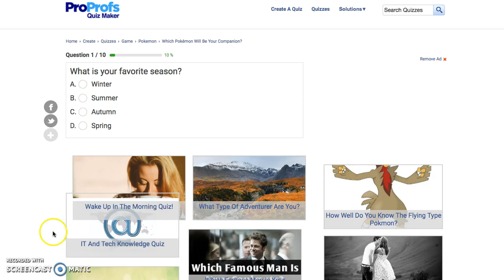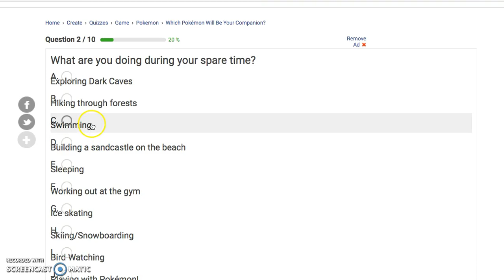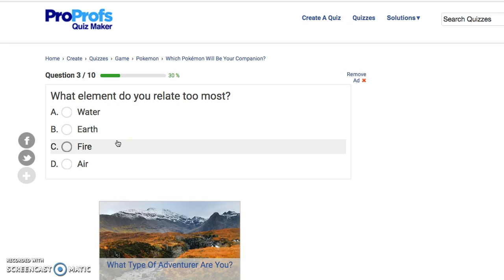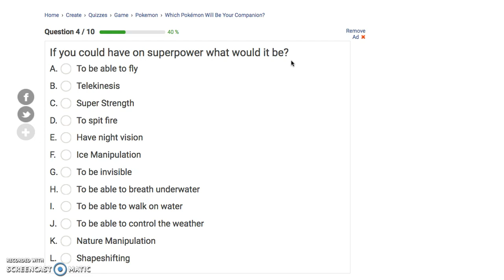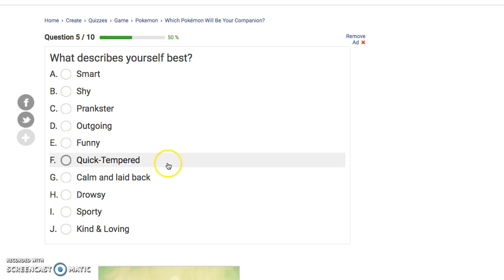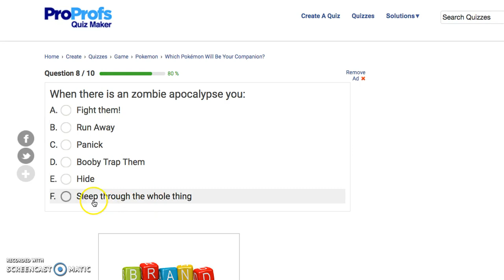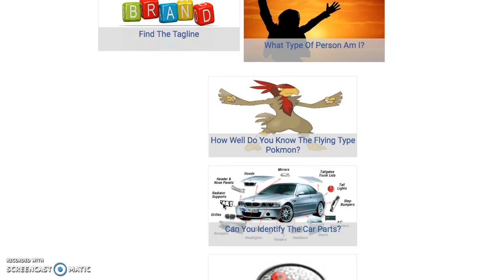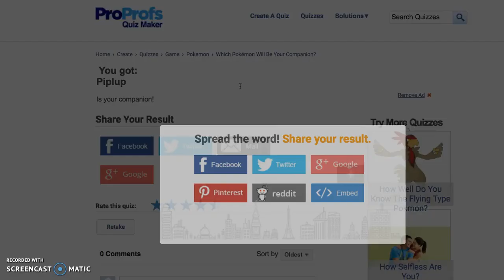My Ideal Companion???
LOL.

All donation money will be used to help me finally buy my very first camera!

$1-$4: Personal Message from Me
$5: Shoutout in a Video
$25: Be on my Featured Channel List for a Month + Shoutout
$50: Special Pokemon Card Care Package + Everything Above
$75: I'll check out one of your videos and give you tips and tricks on how to improve + Everything above
$100: Pack Battle + Everything Above
$250: Super special package + everything above

Where I get my.